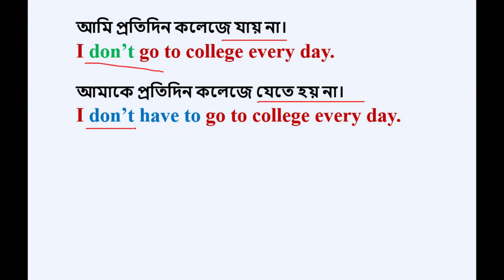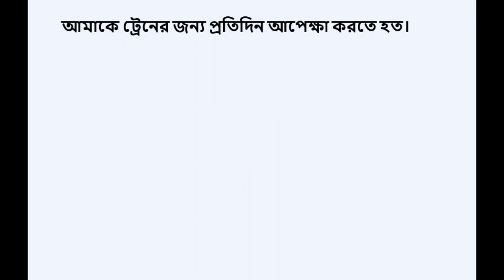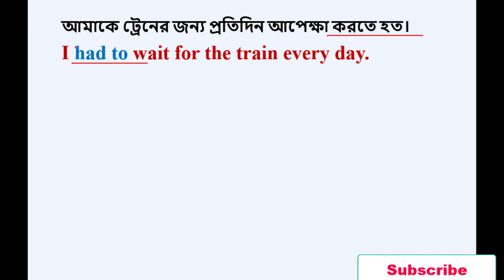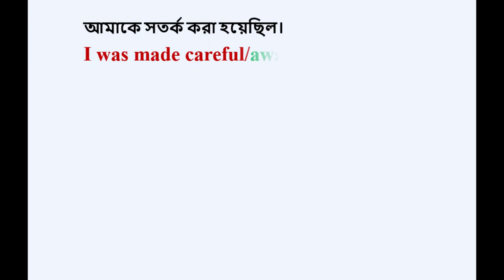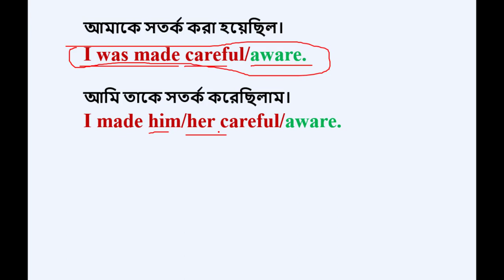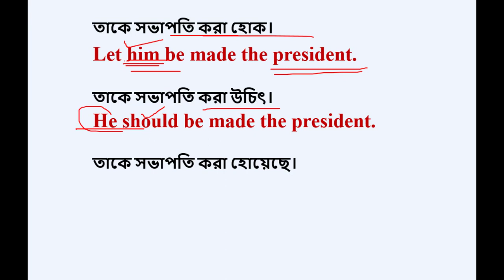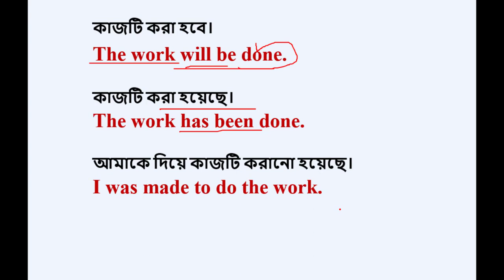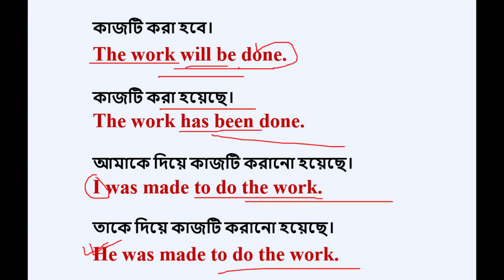Daily Use English Sentences with Note । Every Day English-1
Easy way to learn Daily Use English Sentences with Note or Every day English-1
This is the best video for learning Daily Use English Sentences with Note or Every day English and it is Lecture-12. I have discussed it in an easy way with explanation so that you can learn English easily and correctly.
This video will be very very helpful for you if you watch this one carefully and attentively and practice at home. You may note some important points from this video in your notebook, you want. Remember, it is a foreign language. You will succeed in learning it when you know the rules and enrich your stock of vocabulary and practice them at your home and with your friends. You should read the dailies in English version every day. You should keep writing a daily diary, it will help you enrich words meaning. Discuss anything in English with your friends. Write a dialogue daily on various topics in your own English. It will grow creative power in you. Thus, one day you will be able to speak in English fluently and successfully.